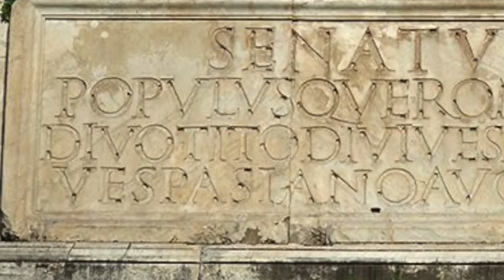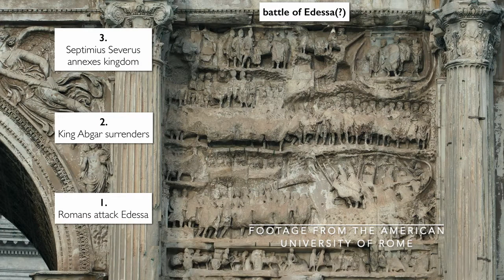Ancient Rome's Triumphal Arches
Why did the Romans populate their city with triumphal arches?
What were they for? What did they symbolise? And what stories do they tell?